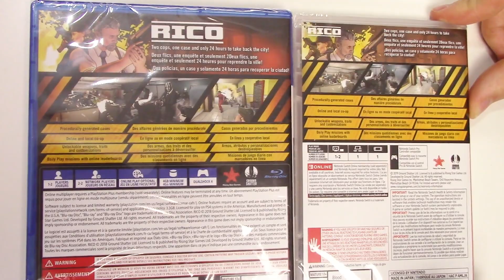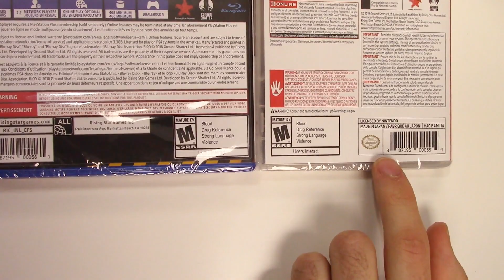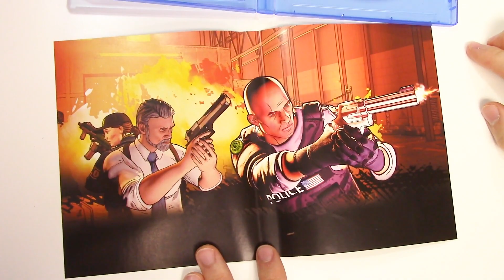Rico (PS4/Switch) Unboxing!!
If you'd like a copy for yourself, you can purchase it